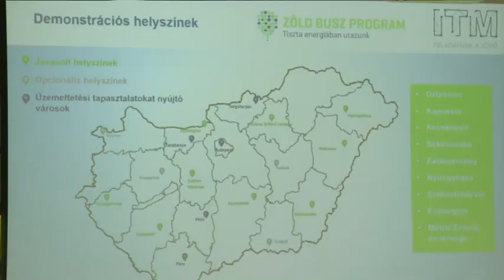Elektromos buszt tesztelnek Kecskeméten